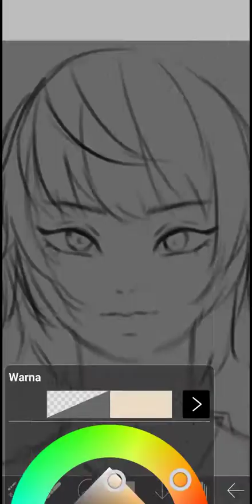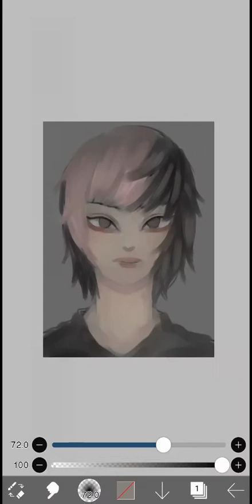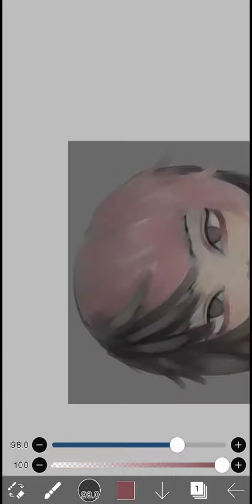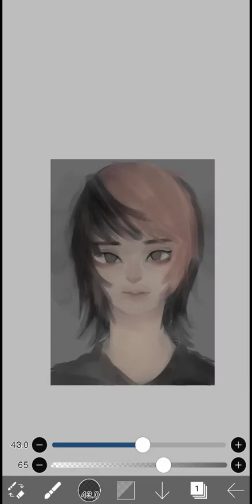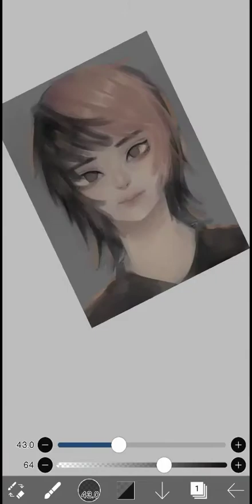Self Portrait | Ibis PaintX | digitalpainting.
just doing some shameless self portrait.

real time : 1 Hours and 50 minutes